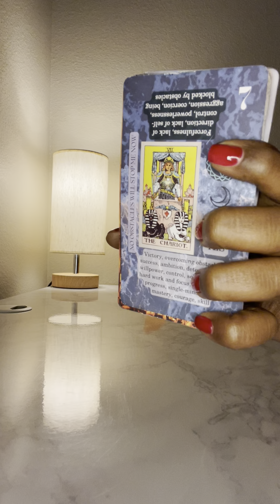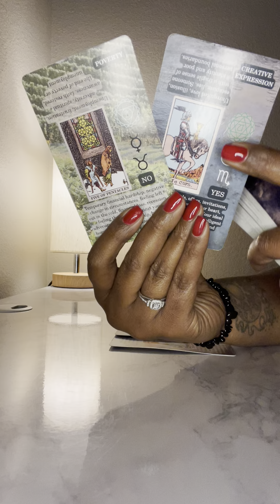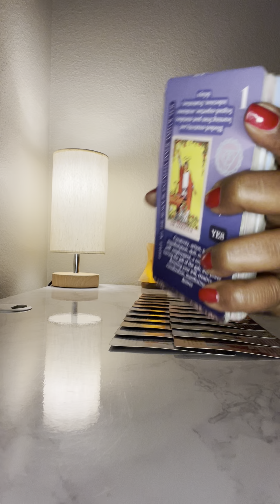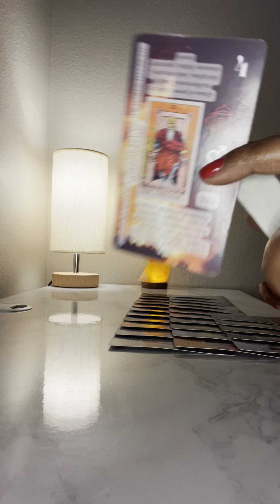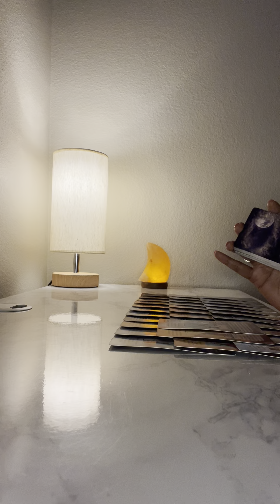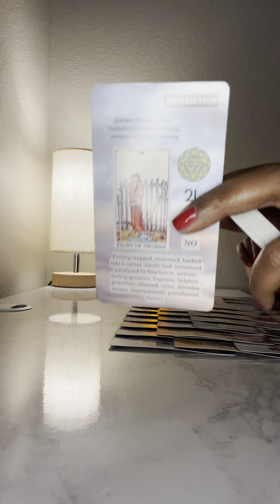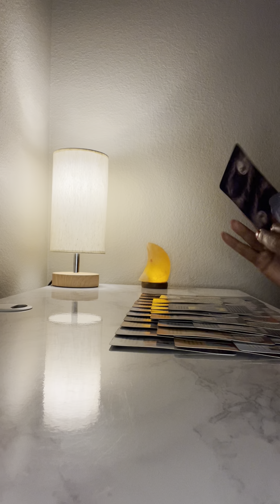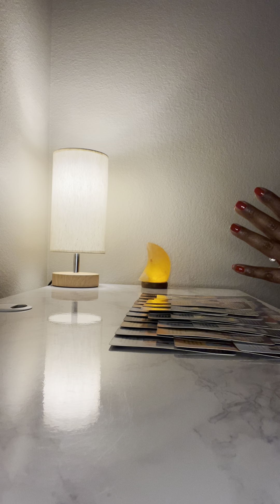What you are saying has some folks in a tizzy but it creates a long-term breakthrough you and others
Hair Tonic 🌿

I ONLY POST ON YOUTUBE AND TIKTOK! PERSONAL READINGS ARE BACK OPEN!